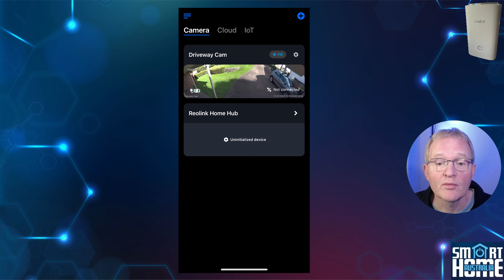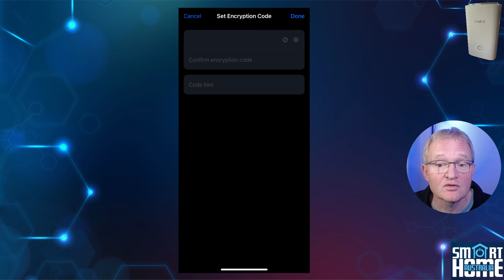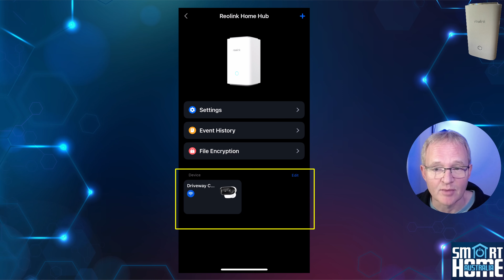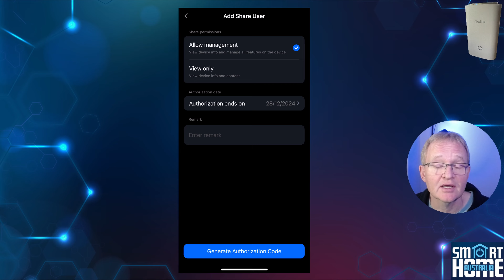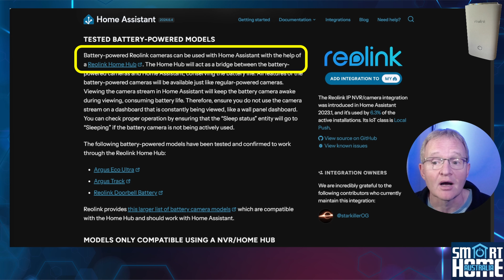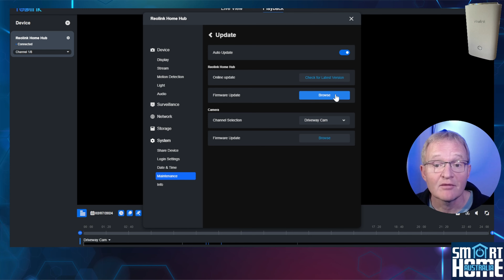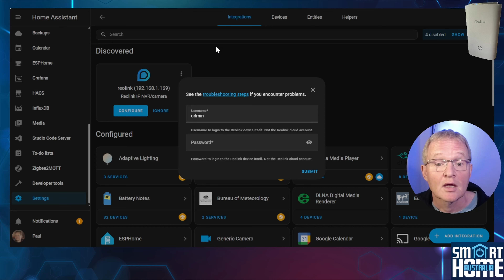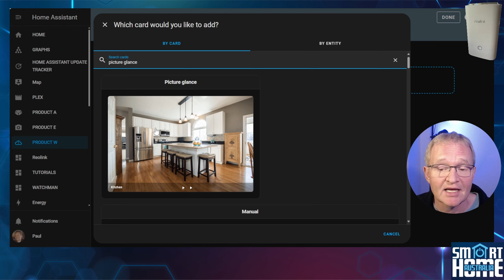Comprehensive Review of the Reolink Home Hub: Unboxing, Setup, and Integration with Home Assistant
Welcome to our latest video where we dive deep into the world of home automation with the Reolink Home Hub.

*What’s in the Box?* We start off with an unboxing, showing you exactly what comes with your Reolink Home Hub package.

*Features of the Home Hub Next*, we explore the various features of the Home Hub, discussing its specifications, capabilities, and how it can transform your home automation experience.

*Setup of the Home Hub* We walk you through the setup process of the Home Hub, providing step-by-step instructions to get your device up and running.

*Connecting Reolink Cameras* We demonstrate how to connect your Reolink cameras to the Home Hub, making your home security more robust and integrated.

*Features in the App* We delve into the Reolink app, highlighting its features and how you can use it to control and monitor your Home Hub and connected devices.

*Upgrading the Firmware* We guide you through the process of upgrading the firmware of your Home Hub, ensuring that your device is always up-to-date with the latest features and security patches.

*Integration into Home Assistant* We show you how to fully integrate your Home Hub into Home Assistant, allowing you to control all your smart devices from one place.

*The Secret Trick* We reveal a secret trick that makes the integration process smoother and ensures that your Home Hub works seamlessly with Home Assistant.

*Adding the Live Camera Stream to Home Assistant* We teach you how to add the live camera stream from your Reolink cameras to a dashboard in Home Assistant, giving you real-time surveillance access.

Recommendation Finally, we round up with our recommendation, discussing whether the Reolink Home Hub is a must-buy, a consideration, or a skip for your smart home setup.

Join us on this journey as we explore the Reolink Home Hub and its potential to enhance your home automation system.

___ 🕒📩 Timestamp 🕒📩 ___
00:00 - Introduction
00:51 - Features
02:12 - What's in the Box
03:39 - Application Setup
06:04 - Home Hub Application Features
07:56 - Integration Configuration
11:35 - Exposed Entities
12:22 - Adding to Dashboard
12:54 - Roundup